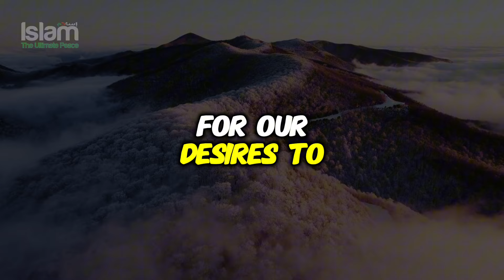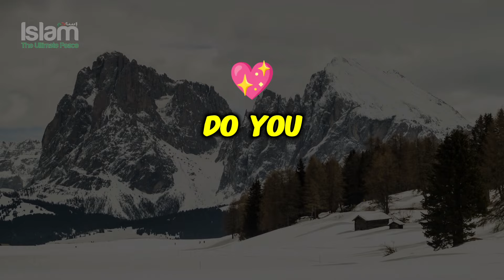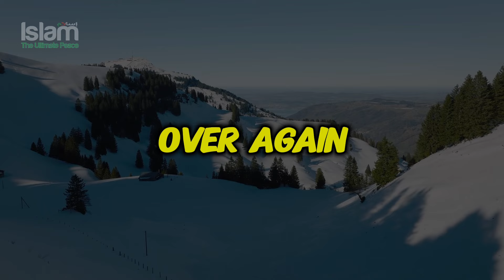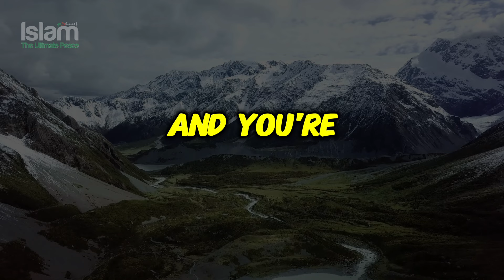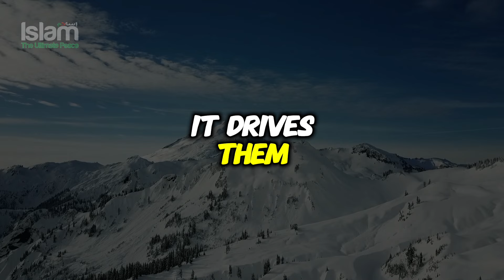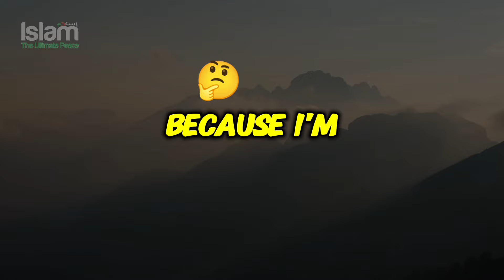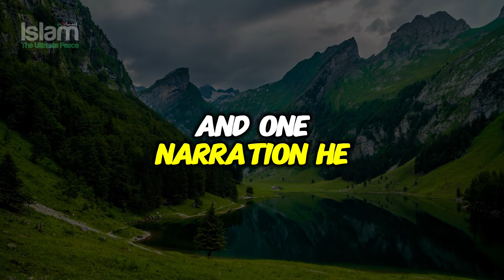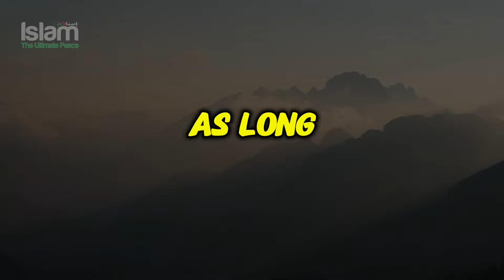HOW TO LOVE ALLAH DESPITE YOUR IMPERFECTIONS DAILY?